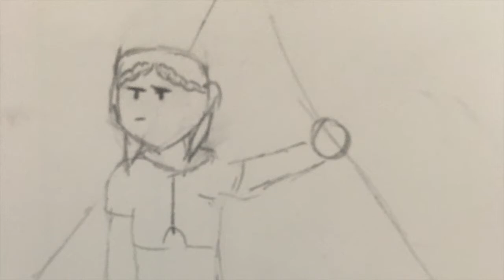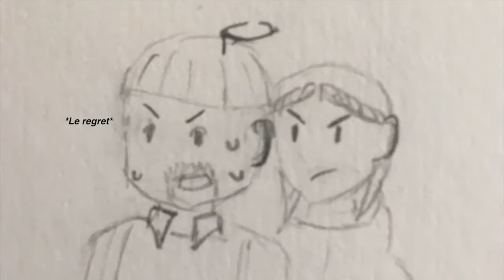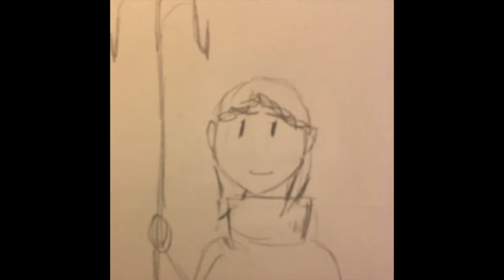Dragon Age - Blow Us All Away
The next in my Dragon Age/Hamilton animatic series. In her defense, Elsa was nineteen, freshly Harrowed, and still riding the 'I punched a demon in the face' high.

Song: Blow Us All Away - Hamilton OST
Art belongs to me, characters belong to Bioware